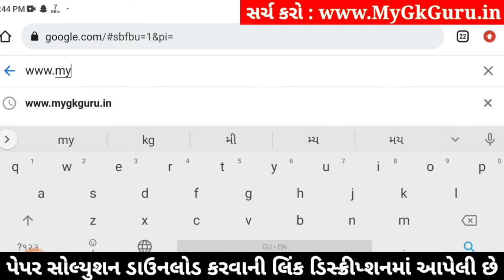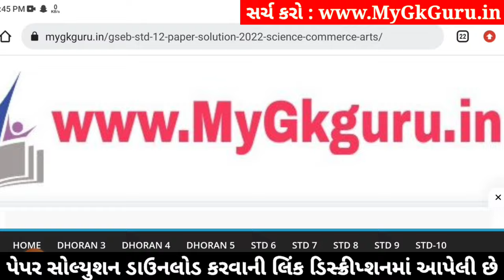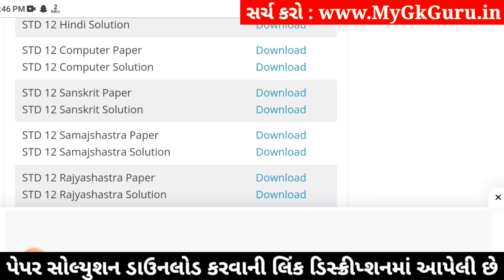std 12 computer paper solution 2024 100 marks, std 12 computer second exam paper 2024, 12 computer